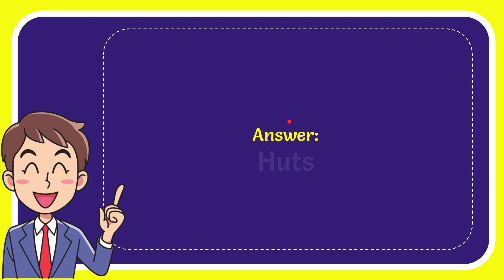What is traditionally made during the Jewish festival of Sukkot?